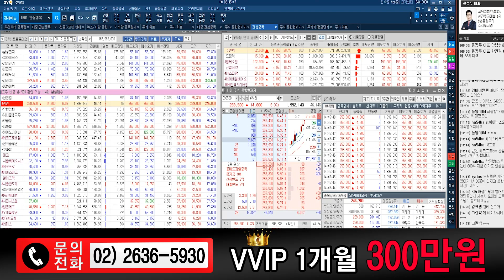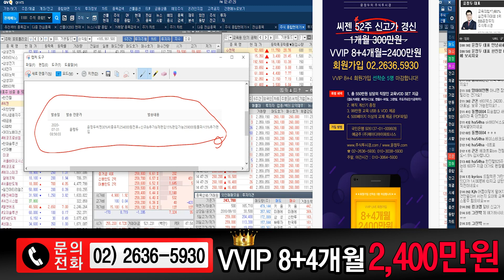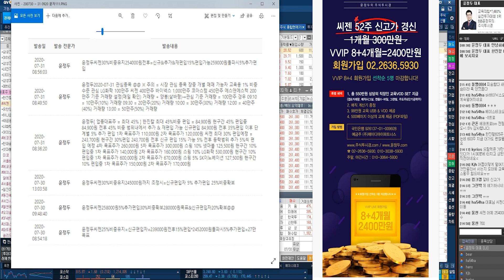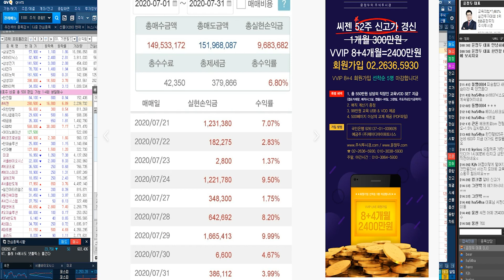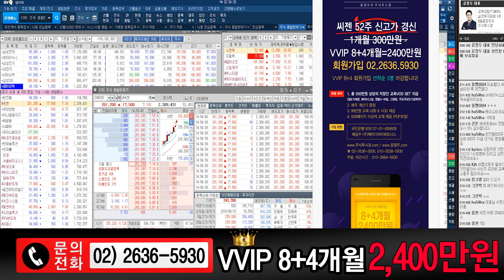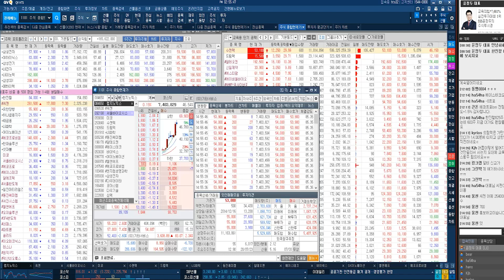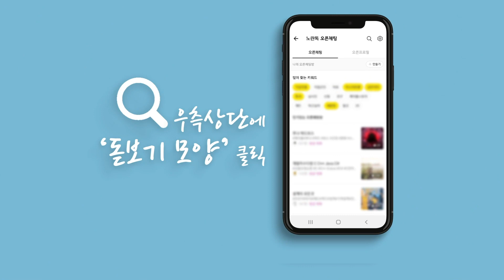씨젠 & 수젠텍 진단키트 & 상한가 드림텍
★2020년 7월 31일 14:45

미코 & LG화학 & 에코프로비엠 & 씨젠 외국인 & 기관수급
★2020년 7월 31일 11:49

엘앤에프 & LG화학 & 에코프로비엠 차익실현 범위
★2020년 7월 31일 11:33

폭발적 시세분출 LG화학
★2020년 7월 31일 10:02

다우데이타 VI발동이후 등락범위
★2020년 7월 31일 09:37

수젠텍 & 씨젠 & 랩지노믹스 진단키트 관련주
★2020년 7월 31일 09:13

씨젠 & 수젠텍 & LG화학 & 에스앤에스텍 & 바이넥스
★2020년 7월 31일 08:57

*방송시간: 일 ~ 목 20:00 ~ 22:00

1개월 300만원
3개월 900만원
8+4개월 2,400만원 선착순 5명

1탄★거래량↑GAP 급등주
2탄★상따↑매직시그널
3탄★캔들↑X-파일 4대천왕
4탄★실전 그랜빌↑뽀개기
5탄★주도주&단기공략주

제넥신 & 바이넥스 & 미코 & 삼성전자

2019년 팍스경제TV ‘윤정두의 주식투시경’
2018년 아시아경제TV ‘윤정두의 주식투시경’
2017년 한국경제 와우TV 종목의 법칙
2016년 SBSCNBC 성공투자 오후증시
2016년 서울경제TV ‘윤정두의 주식투시경’

2007년 대우증권 실전투자대회 7,681% 1위
2009년 NH선물 해외파생상품 실전투자대회 1위
2006년 삼성증권 실전투자대회 1위
2006년 현대증권 ELW 실전투자대회 1위
2003년 제일투자증권 실전투자대회 1위
2002년 메리츠증권 실전투자대회 1위
2001년 겟모어증권 실전투자대회 2위

7월30일 09:30 기준(이하, 현재) 외국계 증권사 창구를 통한 매매현황이다.현재까지 코스피시장에서 외국계창구를 통해 가장 높은 순매수(금액기준)를 기록중인 종목은 삼성전자(으)로 나타났다. 그 뒤를 이어 NAVER, 셀트리온, 하나금융지주, 삼성전기 등이 외국계 순매수 상위 종목에 랭크 되었다. 반면, 외국계창구를 통해 가장 높은 순매도를 기록중인 종목은 삼성SDI(으)로 나타났다. 그 뒤를 이어 SK하이닉스, 현대차, POSCO, 삼성바이오로직스 등이 순매도 상위를 기록 중이다.코스피 시장에서 순매수 1위를 기록 중인 삼성전자(은)는 현재까지 총 거래대금 3,443.14억원을 기록 중에 있으며, 이 중 17.77%인 611.99억원이 외국계 창구를 통해 거래된 것으로 나타났다. 한편, 코스닥 시장에서는 셀트리온헬스케어이(가) 외국계 창구를 통해 가장 높은 순매수를 기록 중인 것으로 나타났다. 그 뒤를 이어 아이티엠반도체, 고영, 이오테크닉스, 셀트리온제약 등이 외국계 순매수 상위를 기록 중에 있다. 반면, 외국계 창구를 통해 가장 높은 순매도를 기록중인 종목은 심텍이며, 그 뒤를 이어 에코프로비엠, JYP Ent., NHN한국사이버결제, 씨젠 등이 높은 순매도를 기록 중에 있다.코스닥 시장에서 순매수 1위를 기록 중인 셀트리온헬스케어(은)는 현재까지 총 거래대금 580.82억원을 기록 중에 있으며, 이 중 6.63%인 38.50억원이 외국계 창구를 통해 거래된 것으로 나타났다.